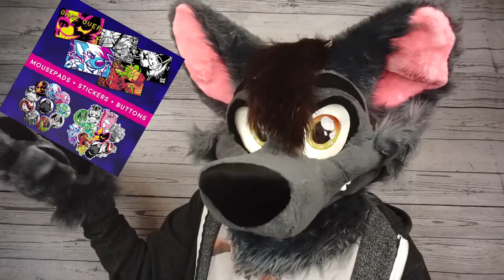5 Fun Furry Gift Ideas!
Whether it's a holiday, birthday, or any other special occasion, here are some of my favorite methods for coming up with a creative and thoughtful gift for your furry friends!